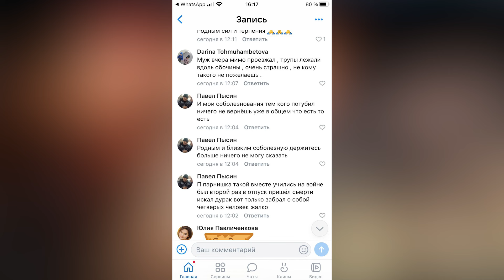Стюардесса «Уральских авиалиний» с попутчиками погибла в дтп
В лобовом столкновении двух легковых автомобилей под Кыштымом погибла 22-летняя стюардесса "Уральских авиалиний" Екатерина Сыскова, трое её попутчиков по BlaBlaCar и водитель встречной машины - виновник столкновения